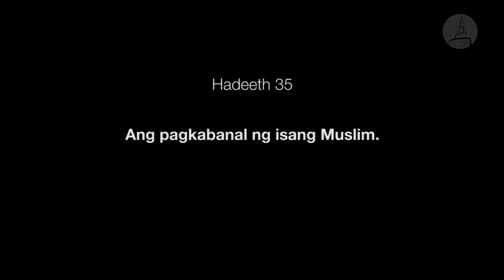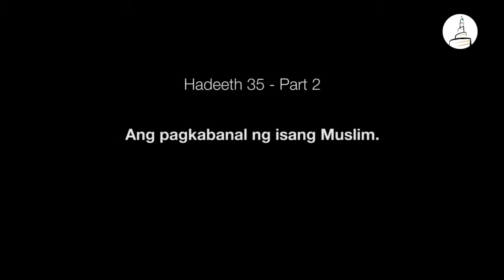Hadith # 35 - Kapatirang Muslim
- Ang Pagkabanal ng Isang Muslim

USTADZ ABDULCADER ABBAS
Nakapagtapos ng Bachelor Degree on Prophetic Traditions & Islamic Studies sa College of Hadith sa Islamic University of Al-Madinah Al-Munawwarah, Saudi Arabia sa Taong 1428 ng Hejrah, (2007).
-  Nakapagaral at nasaulo ang Qur'an sa Zaid ibn Thabit (Marawi City). At nakakuha ng Ijazah sa ilang mga Duross patungkol sa Hadith sa mga ilang kilalang scholar sa Kaharian ng Saudi Arabia.
- Kasalukuyang Mangangaral at Tagapagturo ng Islam sa Sheik Abdullah Bin Zaid Al-Mahmoud Islamic Cultural Center (FANAR) sa pangangalaga ng Ministry of Awqaf & Islamic Affairs, Doha, Qatar.